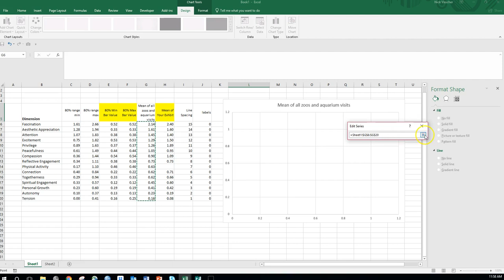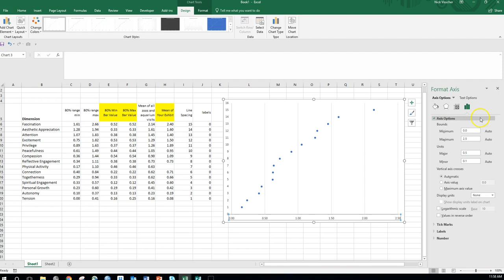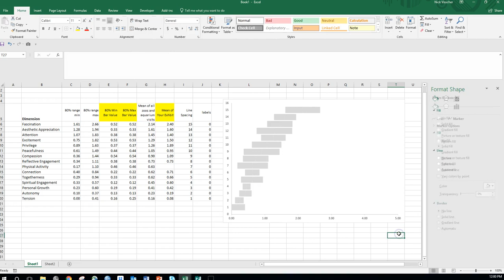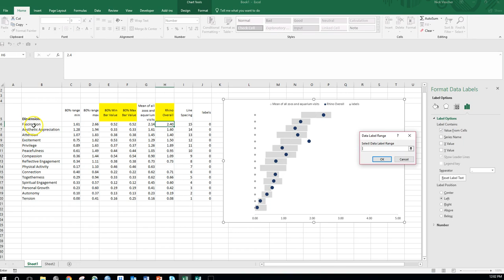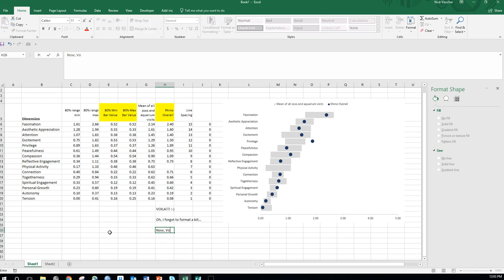Making a Chart for the Dimensions of the Visitor Experience Checklist (DoVE) 🕊️ [SCREEN RECORDING]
In this quick video, I share a quick screen recording (no sound or narration on this one) of creating the Dimensions of the Visitor Experience (DoVE) Checklist dimension chart. This is one way to visualized the DoVE dimensions in a way that allows for all of the dimensions and their norm ranges to be plotted along a horizontal plane which eliminates the need for things like diagonal axis text (i.e. will be easier for your audience to read!).